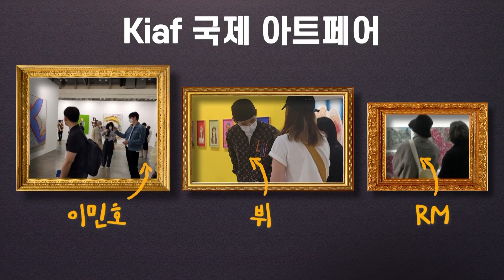[아트앤이코노미] 미술품 구매, 진짜 많이들 하고 있을까? / 머니투데이방송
‘꿈인가 생시인가? 500만원에 구매한 미술작품 1000배 폭등했다?’,‘2040세대 3000% 아트테크에 꽂혔다’. 아트테크 키워드 검색에 나열된 자극적인 문구를 보고 현혹된 일이 있다? 1000배, 3000% 불로소득을 얻으려면, 대가가 따르기 마련이다. 그렇다면 성공적인 아트테크 과연 어떻게 시작해야할까? 콘텐츠 기획자 이자, 국내 아트페어 개인전, 단체전 등 150회 이상 무수한 작가들과 전시를 주최/주관/기획한 전시기획자 아트앤에셋 대표 하현정을 통해 아트테크 정공법으로 안전하고, 확실한 미술작품을 구매하는 방법에 대한 이야기를 진행할 예정이다. 미술계 지인이 없어 물어보기 어려웠던 질문이 있다면 오는 11월 22일(월) 17시 30분 머니투데이방송 실시간라이브 또는 검색창 ‘아트앤시티 LIVE’ 아트앤이코노미 채널을 통해 ‘아트테크 워밍업! 초보투자자가 성공하는 실천 가이드’에서 그 해답을 찾아보기 바란다.

작가 소개 : 하현정은 특허기술을 보유한 미술콘텐츠 벤처기업 ㈜아트앤에셋의 대표이다. 콘텐츠 기획자이자, 국내 아트페어와 개인전, 단체전 등 150회 이상 전시를 주최/주관/ 기획한 전시기획자 이다. 대표 전시기획으로 『미술대학교/대학원 연합졸업 아트페어 카우지 2014』가 있으며, 과학기술정보통신부와 중소벤처기업부의 연구지원으로 『미술계 집단지성을 활용한 미술작품의 정량적 가치평가 산출 수식』을 개발하여 독자적 특허를 보유하고 있다. 2021년 방송통신전파진흥원의 지원을 통해 머니투데이방송과 비대면 시대의 문화예술 소통을 위한 OTT기반 양방향 서비스 『아트앤시티』를 개발, 『아트앤이코노미』 라이브 방송을 3개 플랫폼을 통해 동시 송출 중이다. 본 서비스는 『2021 스마트미디어대상, 우수상』을 수상하였으며, 올해 11월 오픈예정이다.